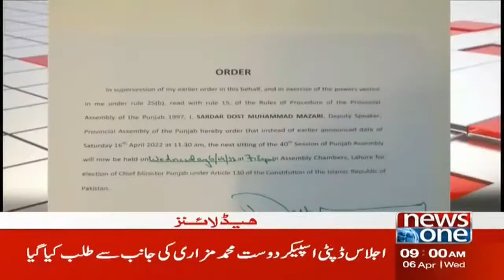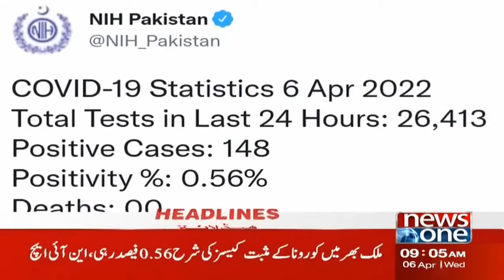NewsOne 9 AM Headlines | Meeting Of Punjab Assembly | 06 April 2022